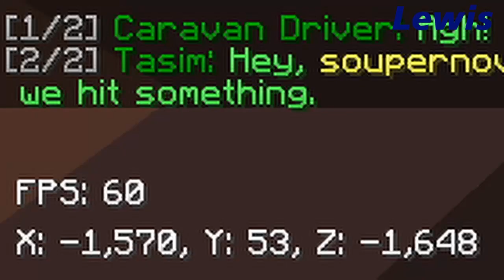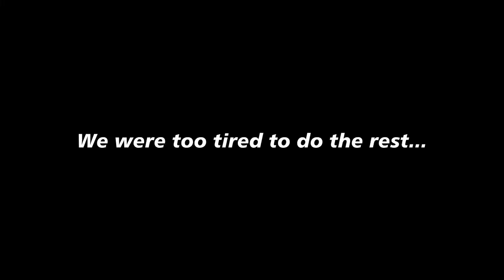Tigger can bounce too! - Wynncraft episode 1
Cecil (They/Them) and Lewis (He/Him), embark on a journey through the amazing land of Wynncraft. Wynncraft is an mmorpg set in the world of Minecraft with plenty of things to find and enemies to defeat!

Sorry about the video quality, this was our first video so we weren't sure on how low the quality should be to make the upload not take forever... But it still took 5 hours O.o

Credits ---
Editing: Cecil ^
Artwork: Lewis ^